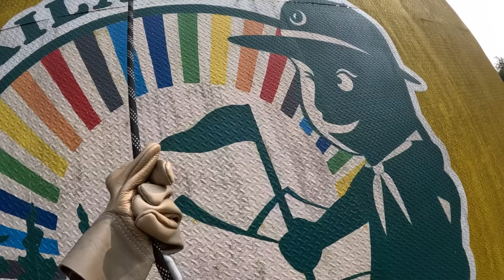เอาชีวิตรอด ในค่ายลูกเสือ 24 ชั่วโมง ( จะรอดไหมน้ออ !? )